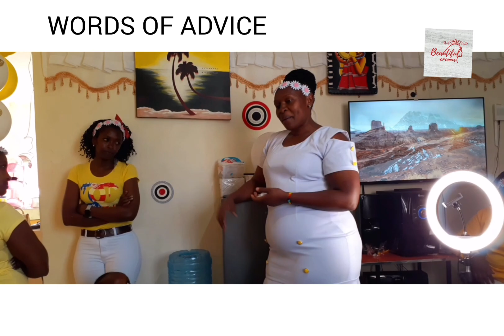MONICA'S SUPRISE BABY SHOWER.PART 1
GREAT APPRECIATION TO:-
-"THE CHAMBER BAND"
-THE KENYA POLICE BAND CLASS1/22
-BABY SHOWER by MISS P